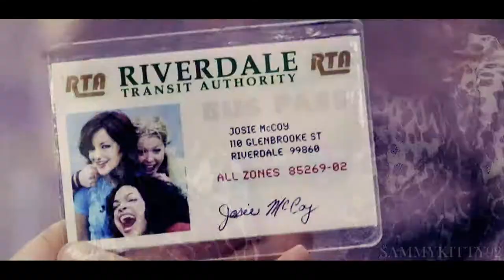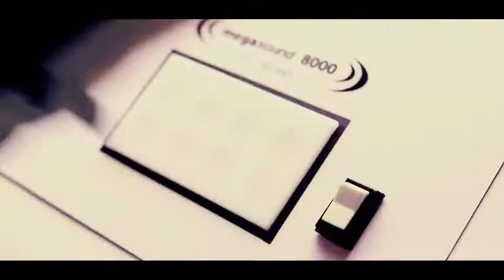Josie and the Pussycats || Superstar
I was going through my old videos last week and came across this video, and I always like how I edited it, but I wanted to remake it in HD. Josie and the Pussycats will always be one of my favorite movies, but it is so cheesy!

I have a couple of plans for some new videos soon, don't worry!

In the meantime check out the original video from 9 years ago and let me know what you think of the new edit!